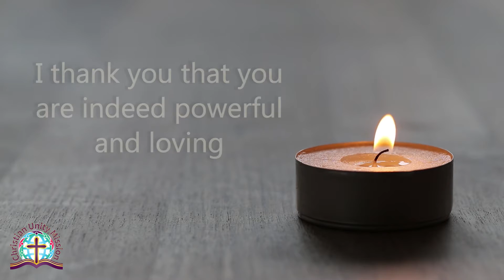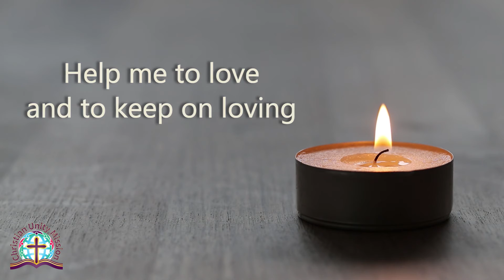Prayer to be filled with God’s love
“"You Make Me Lie Down" cover by Jay | OurMuscBox”